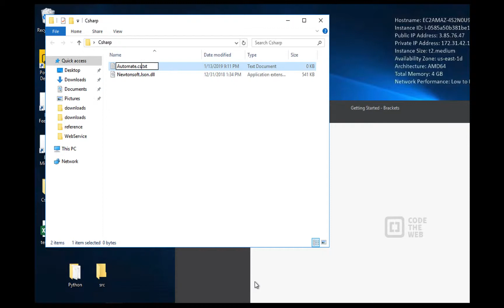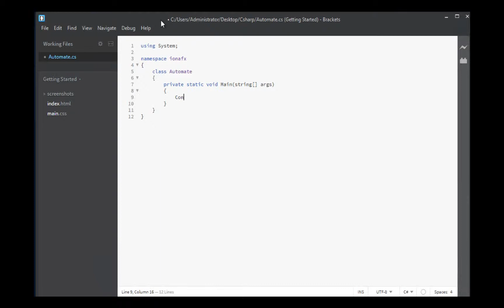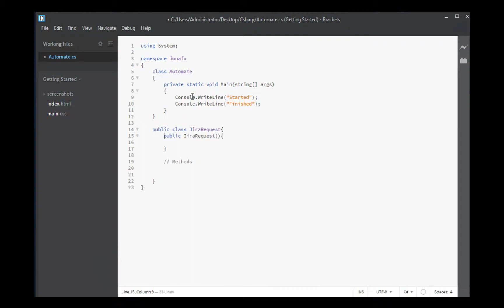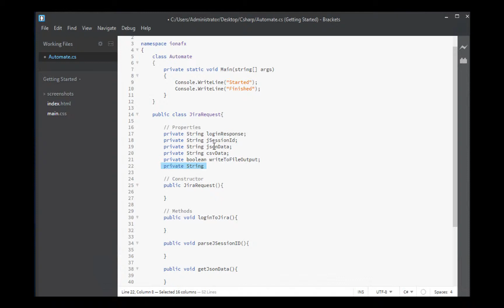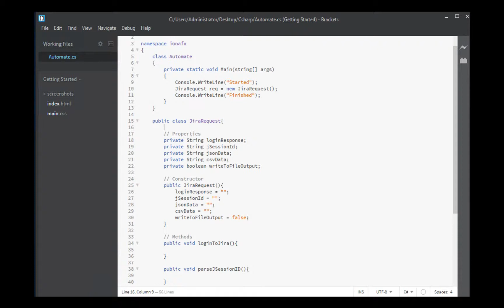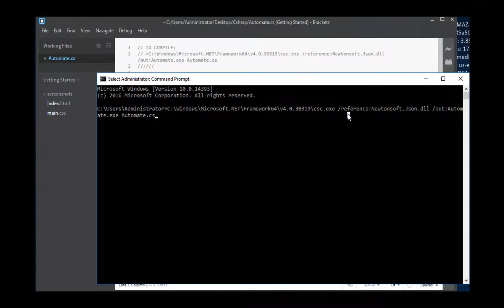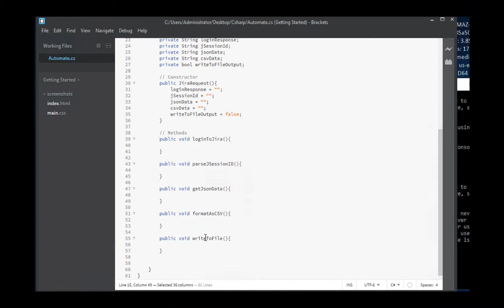Create a C# App to extract data from the Jira REST APIs - Ep. 2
Episode 2 (of 8) in our series on creating a C# App to query the Jira APIs.  In this episode, we create a skeleton application with stubbed out functions.

Get a 50% early-adopter discount (before 30 June, 2019) by using this link when buying the IonaFX Business Intelligence Export add-in on the Atlassian Marketplace:

Lawyers think I should mention that... Discounts apply only to the purchase where the promotion is used. Subsequent renewals or upgrades are charged at full price. For academic licenses, the 50% academic discount applies in addition to the promotion discount.  Discount applies to new, upgrade, and renewal purchases for commercial and academic licenses.